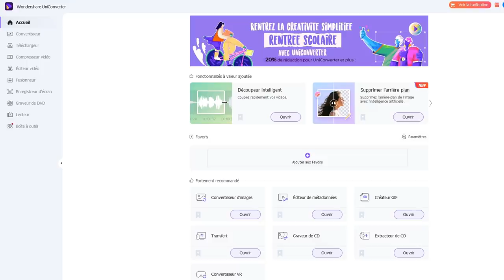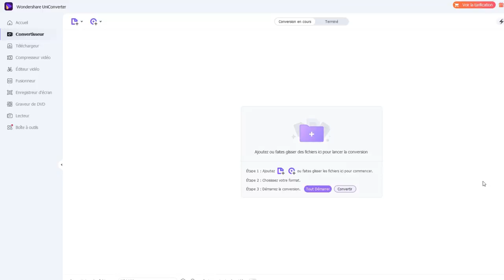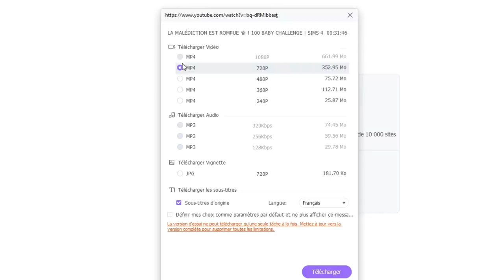INSTAGRAM CONTRÔLE MA VIE PENDANT 24H SUR BROOKHAVEN 🏡RP ! Roblox Brookhaven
Instagram contrôle ma vie pendant 24H 😱 sur brookhaven 🏡rp  !! Vidéo roleplay :)

funny moments